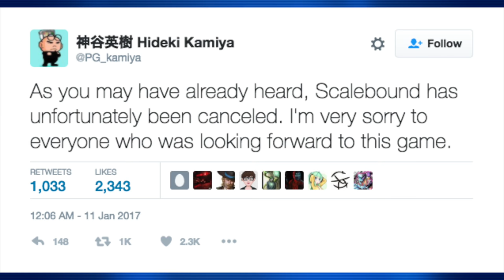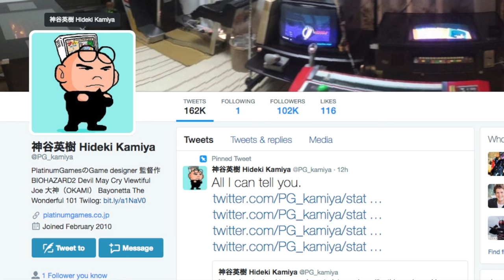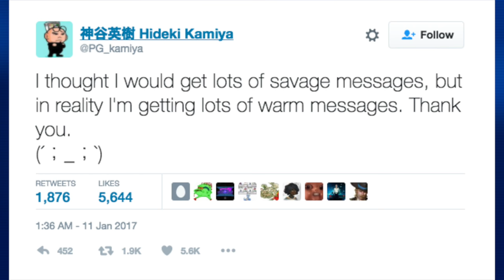Kamiya Hideki (Scalebound Director) Responds to Cancellation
After the cancellation of Scalebound, PlatinumGames founder and director Kamiya Hideki took it to twitter to respond to the whole event. Microsoft cancelled Scalebound on January 9th 2017 and after what seemed like many years of hard work, suddenly the project was cut. Nobody knows the exact reason but it seemed like they were having trouble in the game engine as well management issues with senior team members taking forced breaks. It was looking like another Final Fantasy XV and Microsoft was going to have none of that. So what does Kamiya Hideki has to say about all this on twitter?